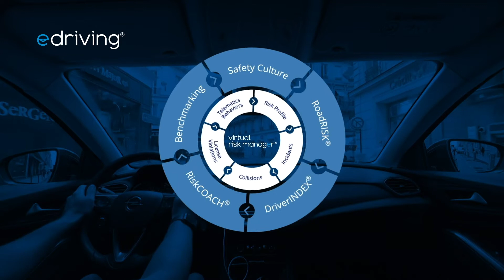Who is eDriving? Spotlight